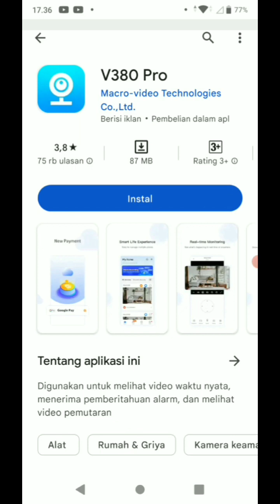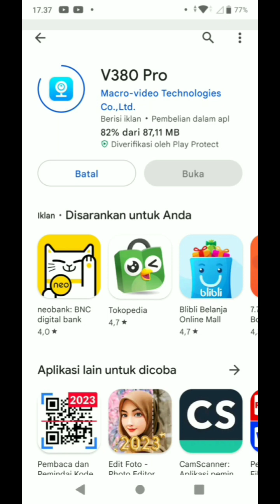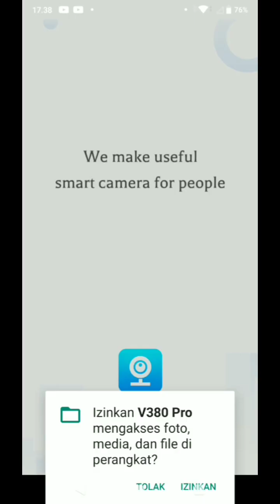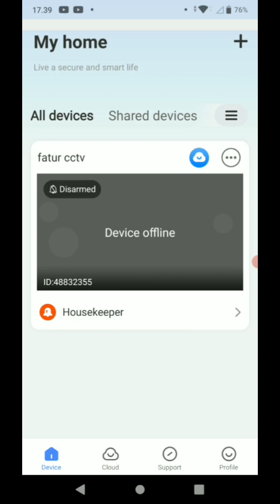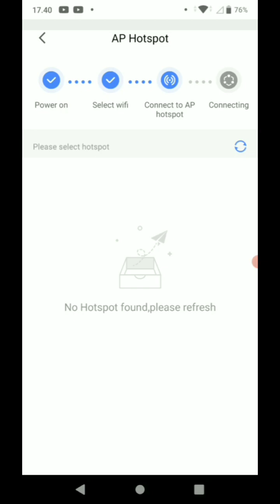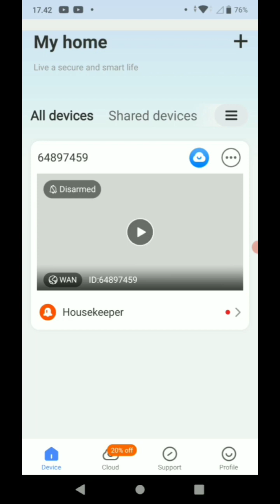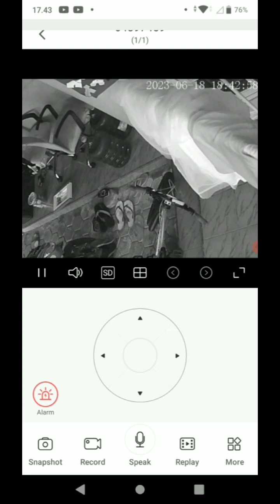SETTING ULANG CCTV V360PRO || WIFI SMARTNET KAMERA